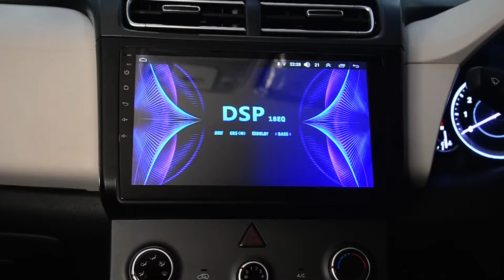Brand new hyundai creta for accessories installation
Brand new creta for android And Steering control and fog lamp or sunglass control